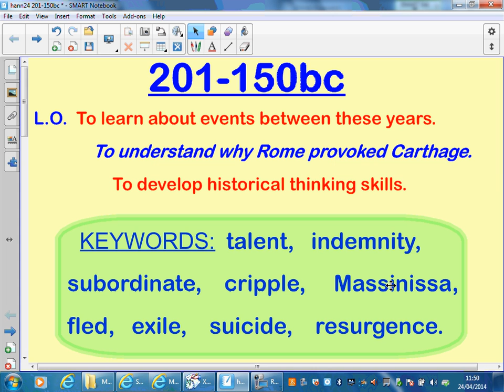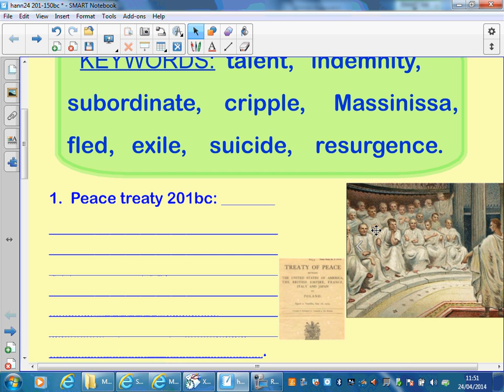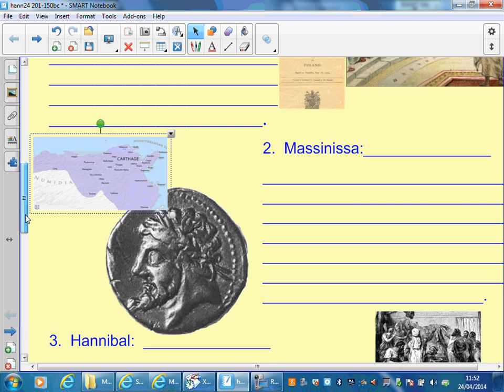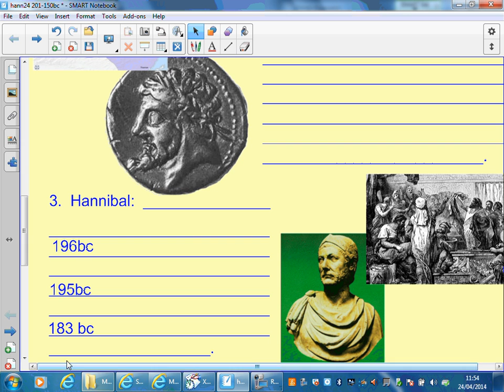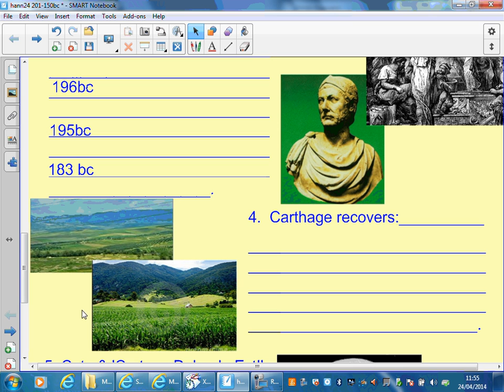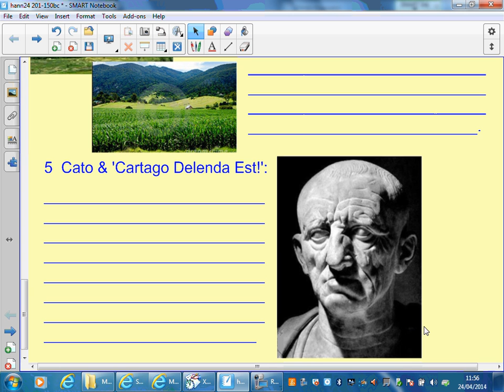201-150bc Cato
Description